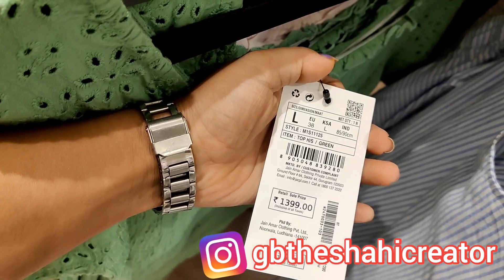Kamla Nagar Market Delhi || October Collection || Huge Woollen Collection, Tops & Dresses Sale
Hello Friends,
I m back with another video Kamla Nagar Market. I m showing u all collection like tops, dresses, athenic kurti, jeans, skirt, shirt, partywear dresses, sleepers, shoes, etc.

Nearest Metro station :
                          Pulbangash or Vishwavidyalaya